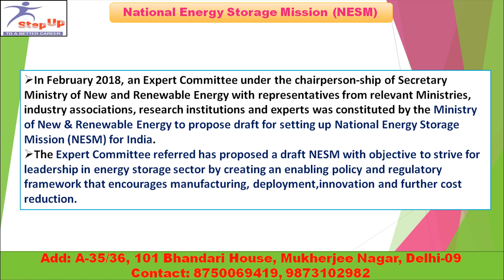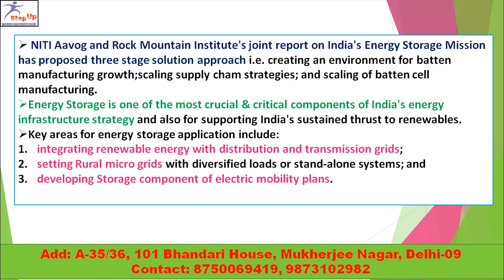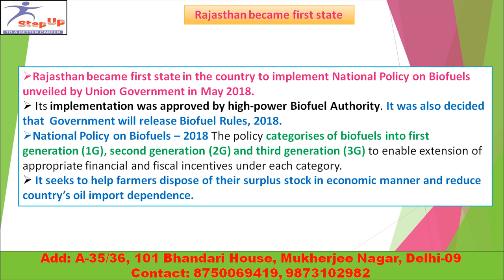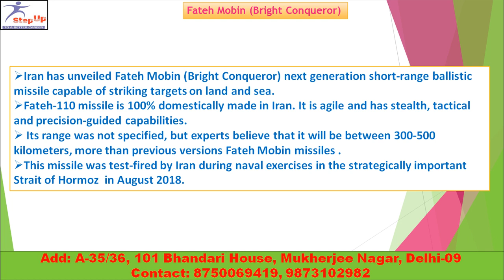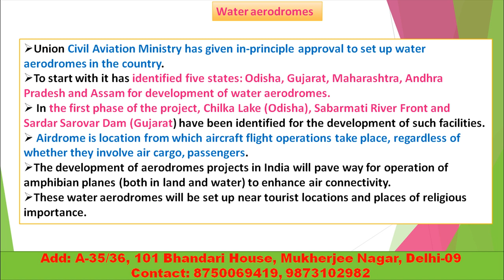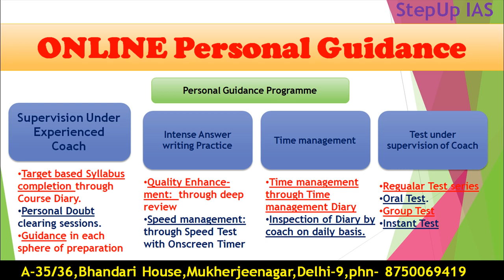15th August 2018 The Hindu and PIB